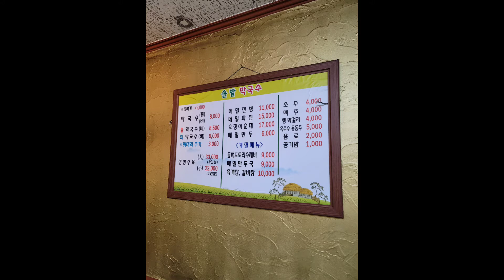막국수맛집 조양동맛집 수육맛집 엑스포공원맛집 속초고속터미널맛집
엑스포공원맛집 속초고속터미널맛집